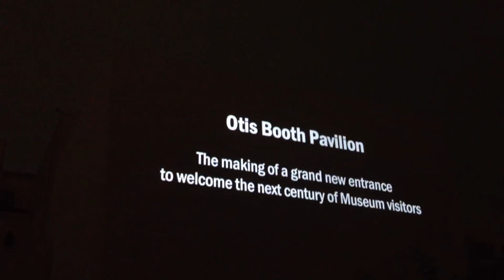Natural History Museum of Los Angeles County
100th Anniversary celebration and unveiling of the new Otis Booth Pavilion at the Natural History Museum of Los Angeles County. June 8, 2013